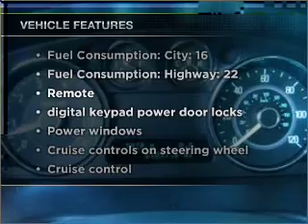2009 Ford Flex - Braintree MA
Year: 2009
Make: Ford
Model: Flex
Trim: SEL
Engine: 3.5 liter 6 cylinder 24 valve
Transmission: 6-Speed Automatic
Color: Brilliant Silver Clearcoat Metallic
Mileage: 27050
Addres